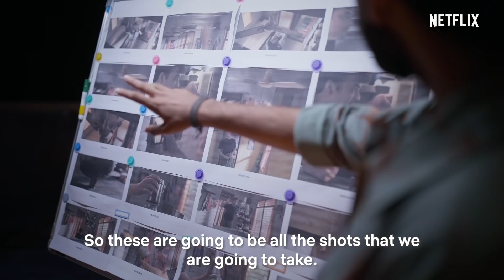Minnal Murali: Recreating An Iconic Scene with Superfans! ft. @kishendasyt | Netflix India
Stephen and Shijo are Minnal Murali Super Fans, and in this video they get an opportunity to recreate one scene from their favourite movie - shot by shot!

We know, this is literally everyone’s dream, and they’re super duper lucky - but hey, you could be next!

Watch Minnal Murali, streaming only on Netflix.